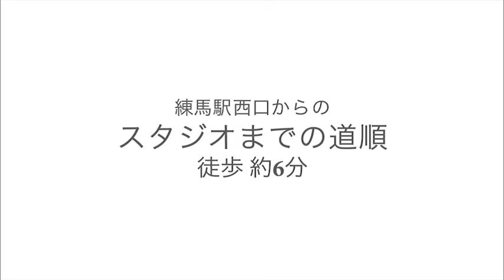CANON RECORDINGS 案内動画〜練馬駅〜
CANON RECORDINGS 徒歩でのご案内動画を用意させていただきました。練馬駅から徒歩約６分です。大江戸線豊島園駅からは約３分３０秒です。練馬にあるレコーディングスタジオ